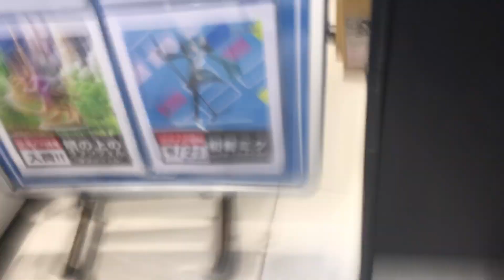夜の町田 2024/09/20 9